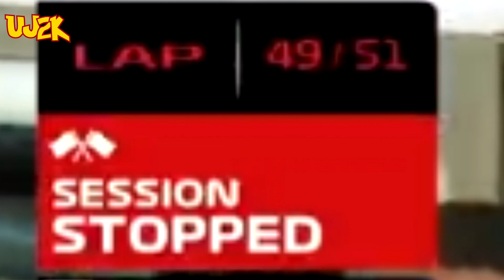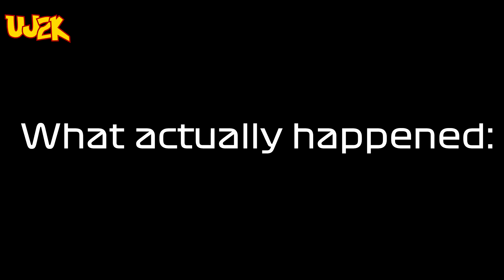Formula 1 Azerbaijan Grand Prix 2021 (Signaling Some Major Red Flags...)(Alphamaxnova1 Influenced)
Much Excite

All race footage is property of Formula One Management (FOM).

CREDIT FORMULA ONE HERE!

The Threat - Peter B. Helland
Baby Park (Mario Kart: Double Dash OST) - Kenta Nagata
Waluigi's Tacostand - El Bean and the Three Caballeros
Ghost Love Score - Nightwish
Fist Bump (Sonic Forces OST) - Tomoya Ohtani
Rockin' Hardcore - Fastway
Pirate Lagoon (Diddy Kong Racing OST) - David Wise
Studiopolis Zone Act 1 (Sonic Mania OST) - Tiago Lopes
Midnight Lover - Dusty
Final Boss Part 1 (Sonic Colors OST) - Tomoya Ohtani